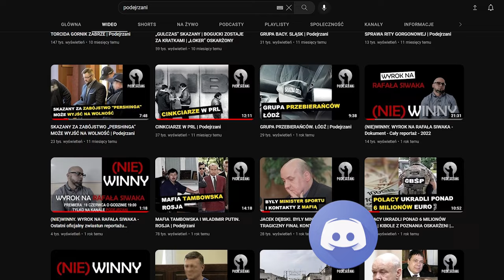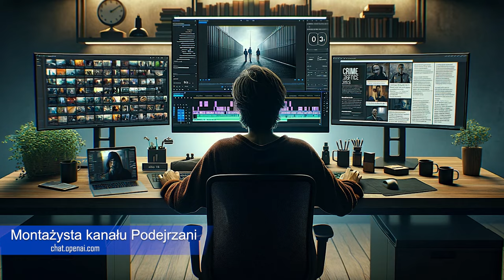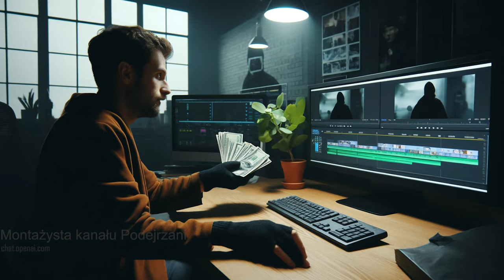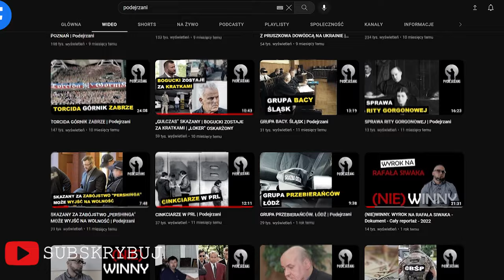MASA POKAZAŁ TWARZ | SŁOWIK W DISCO POLO | KONRAD ‘GOEBBELS’ BOGUSŁAWSKI W MMA [PRIMA APRILIS]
[PRIMA APRILIS]

W tym wydaniu „Kronik Kryminalnych” na kanale YouTube Podejrzani, czyli podsumowaniu wydarzeń kryminalnych ostatnich tygodni, powiemy m. in. o:
*Świadku koronnym Jarosławie Sokołowskim ps. „Masa”, który przed walką z Jackiem Murańskim ostatecznie pokazał w pełni swoją twarz
*Byłym bossie grupy pruszkowskiej, Andrzeju Z. ps. „Słowik”, który ma wystąpić w teledyski disco polo mimo tego, że przebywa w areszcie
*Planowanej walce Konrada Bogusławskiego. ps. „Lucky” vel „Goebbels” w formule MMA

YouTube Podejrzani | Podcast Kryminalne Opowieści

Lektor: Maciej Marcinkowski
Montaż: Jakub Łosiewicz, Justyna Rękas
Intro: LifeTube

Zdjęcia w miniaturze: Andrzej Z. ps. „Słowik” (YouTube / Marcin Najman Official), Jarosław Sokołowski ps. „Masa”, Konrad Bogusławski ps. „Lucky” (YouTube /Mafia Pruszkowska - Mięśniak_Mięso)

Inf. własna